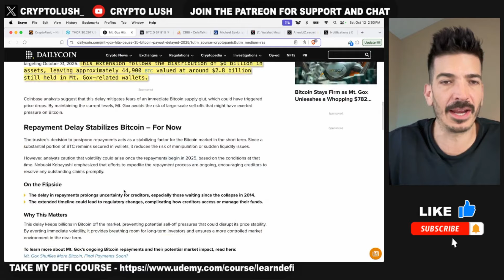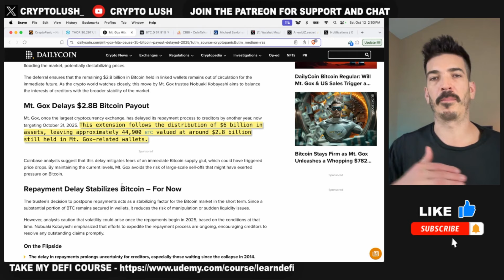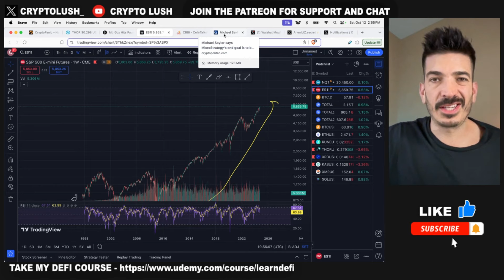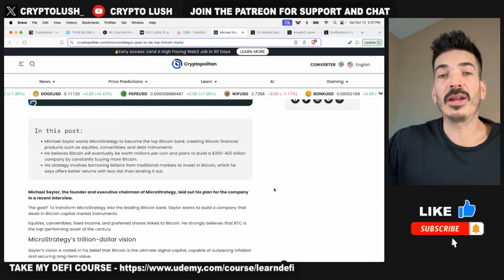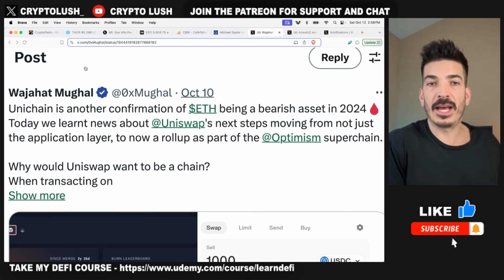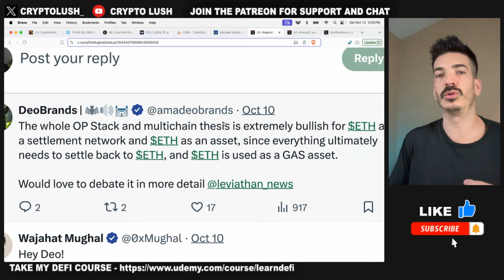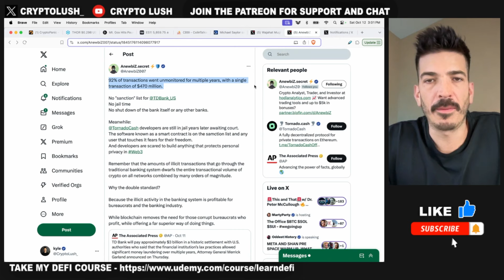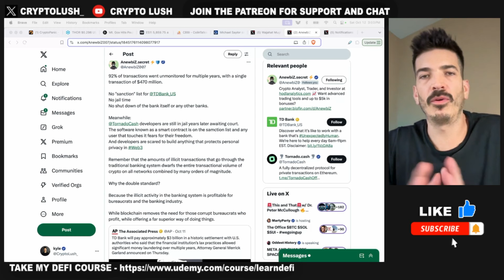It Is STILL Bitcoin Season ⚡️ (maybe not for long)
It's still BTC season, but EVENTUALLY we're going to get a rotation into alt coins for psychological reason

When BTC hits $90k people will think it's too expensive, and they'll buy memes or higher risk alts

Timestamps
0:00 Intro
0:04 Mt Gox
1:05 CBBI
1:31 BTC Dominance
3:21 MSTR Bank
4:58 Bearish ETH News
8:21 TD Bank Disaster

BEST Cold Wallets: 🧊
My favorite is Foundation 👇🏻